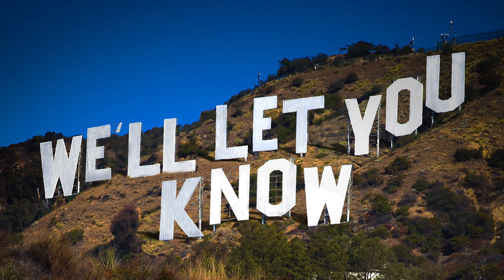2nd Ft Worth Police Officer Fired over Social Media